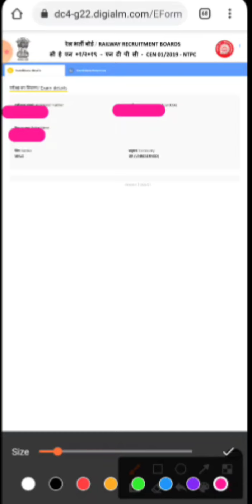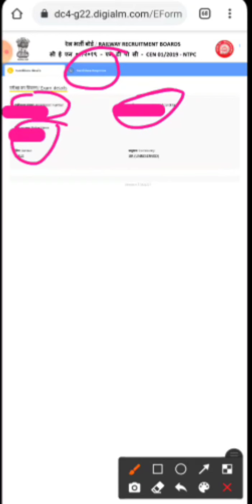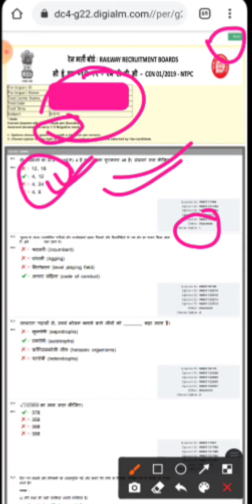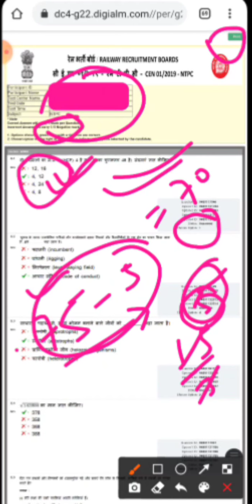RRB NTPC Answer key link active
ntpc_exam_date Answer key dekhne ke liye